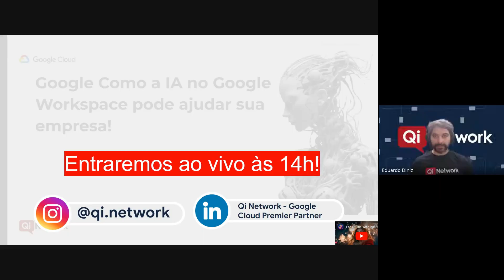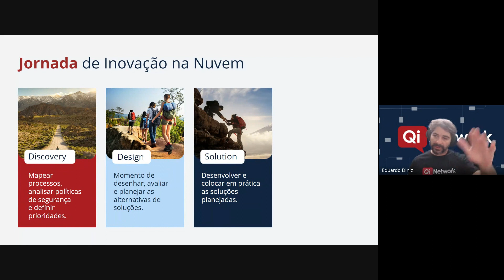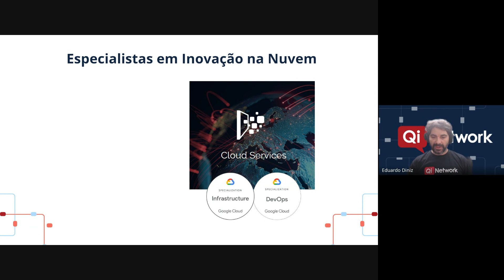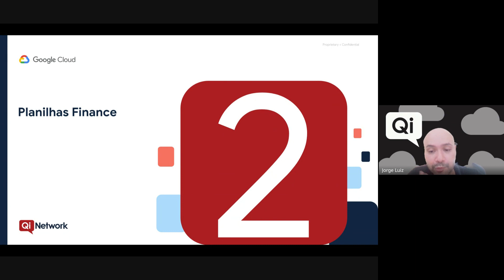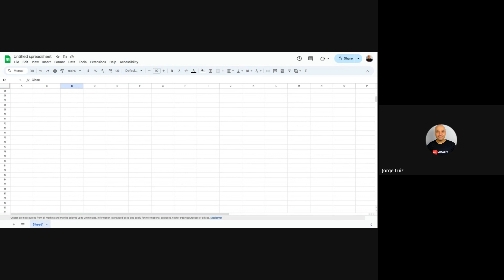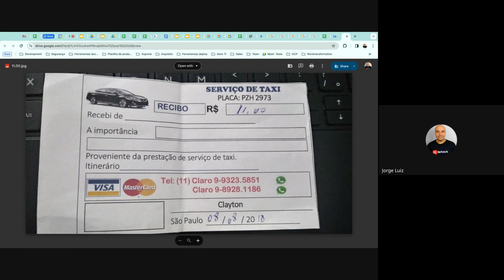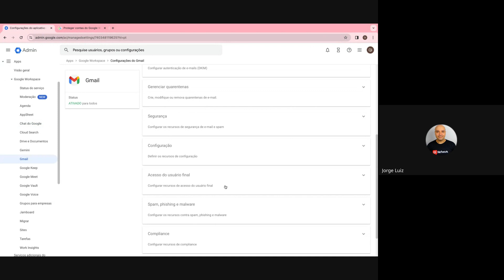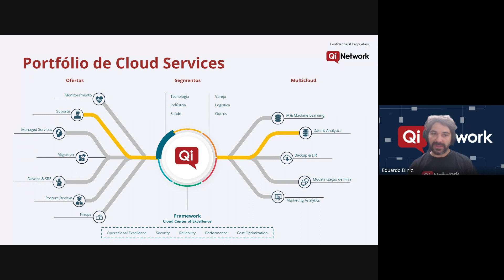Como a IA no Google Workspace pode ajudar sua empresa! Pt 2